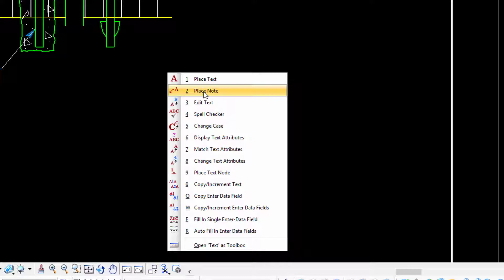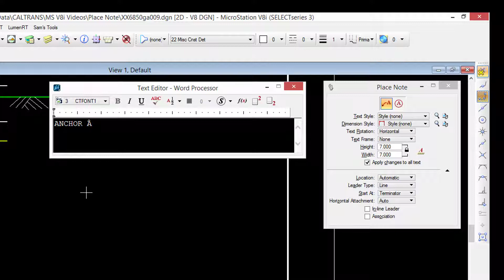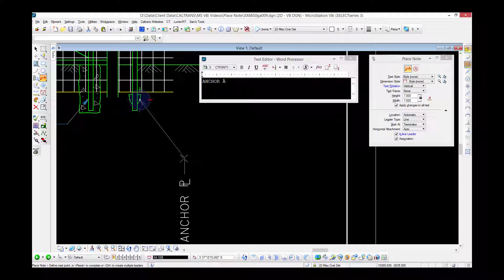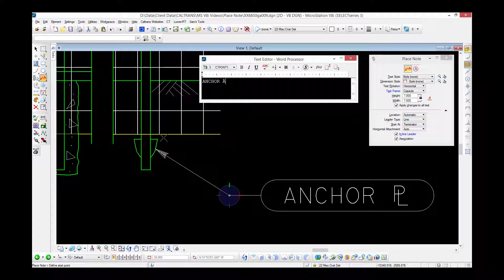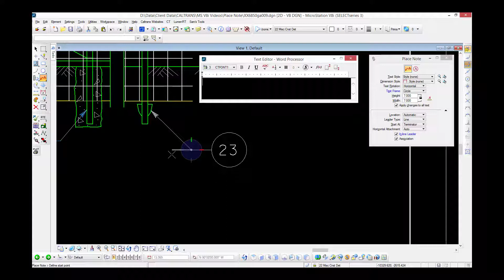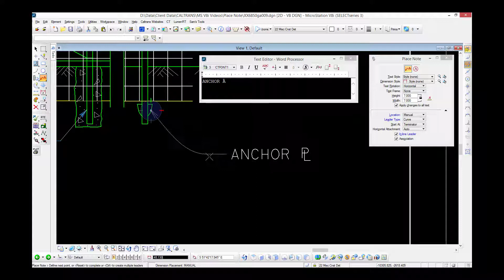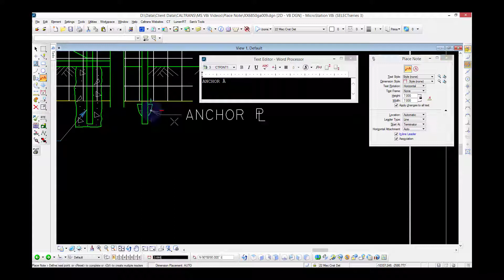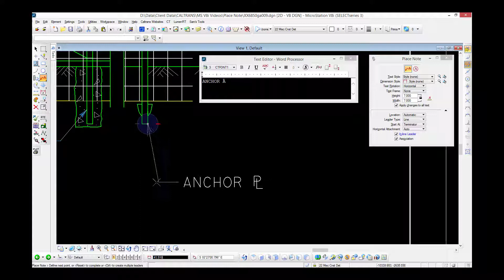Place Note Tool Settings Window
This video covers the basics of the Place note Tool and Tool Settings window options you have available